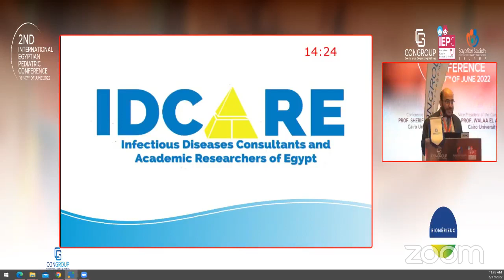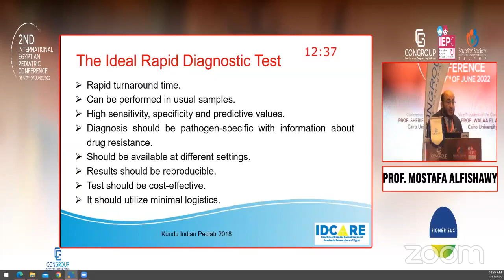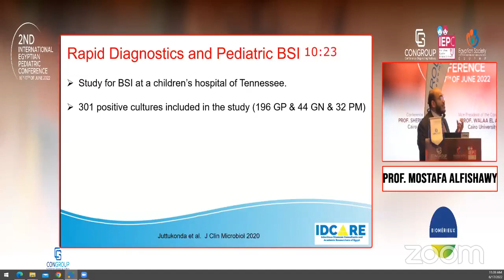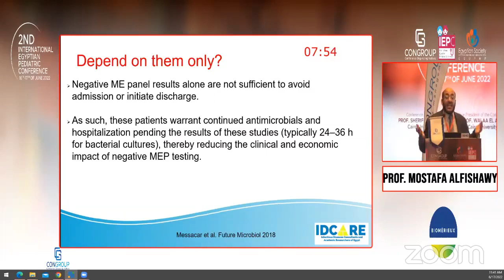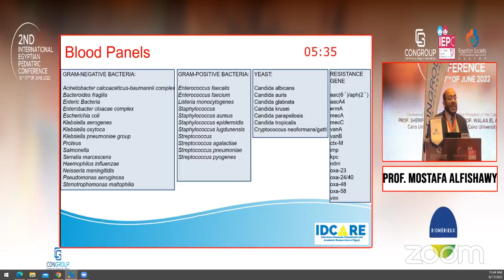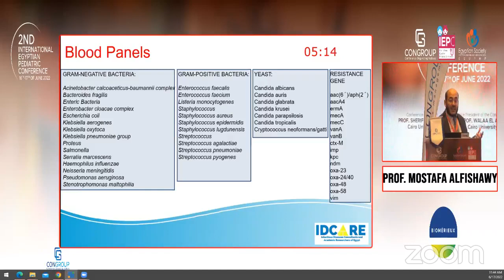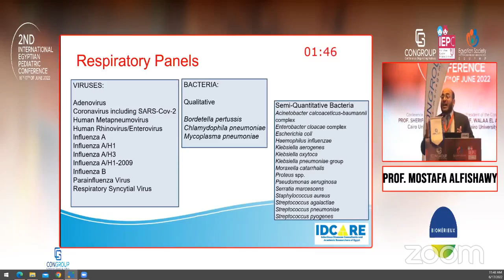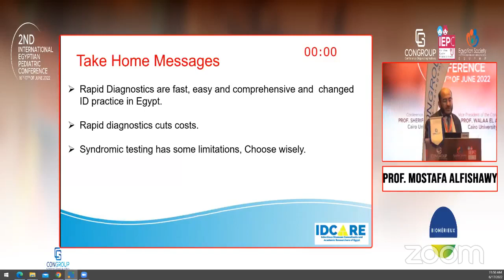Rapid Diagnostics in Pediatric ICU Patients Prof. Mostafa El Fishawy